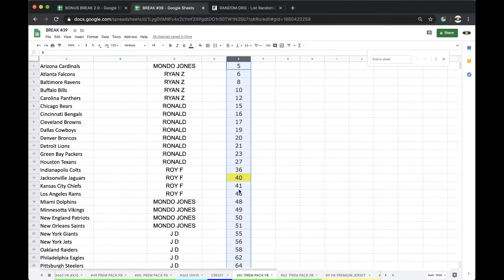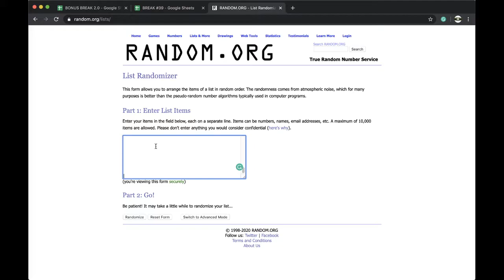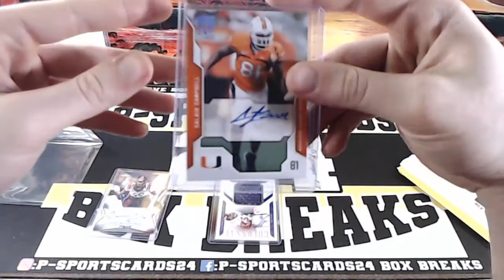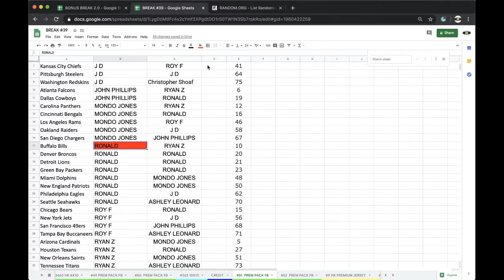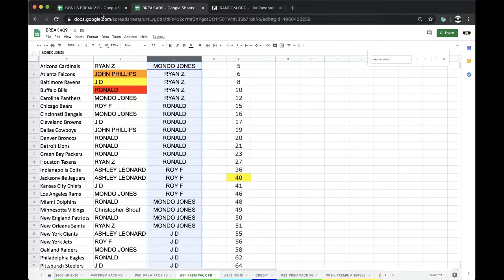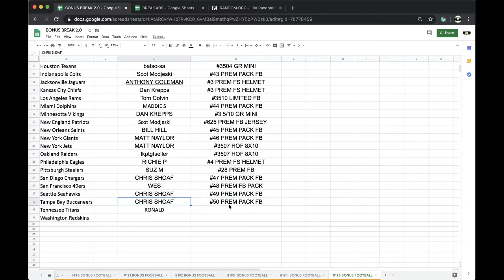BREAK #51 | 2020 P-SPORTSCARDS24'S PREMIUM FOOTBALL CARDS PACK LIVE BOX BREAK